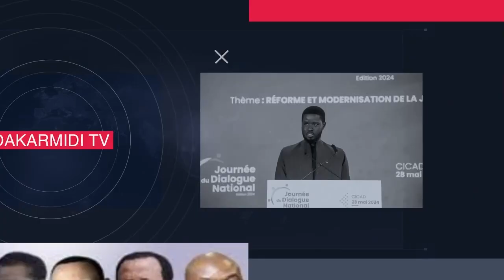Iran Ndao sur les fêtes religieuse •La lettre d’hébergement et Oumar Diagne, S Bass azizb dabala....